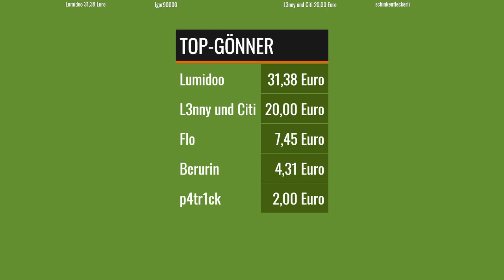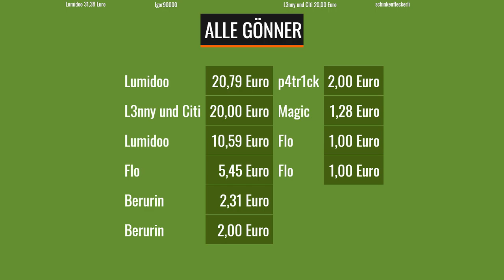(LET'S PLAY) Apex Legends #8 mit Flo | snale.tv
Apex am Montag ist wie Grillen im Sommer. Wir wünschen viel Vergnügen!

Das LaMetric Smart-Display aus unseren Live-Shows

Wenn dir gefällt, was du siehst, unterstützt uns gerne bei unserem Projekt

* Wir erhalten einen kleinen Anteil der Verkäufe, die über unsere Links bei Amazon getätigt werden.